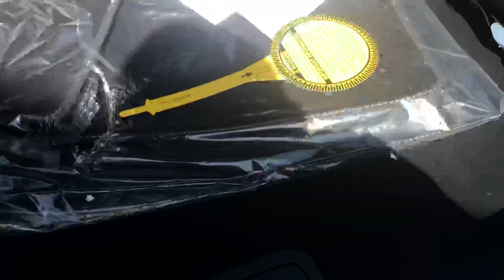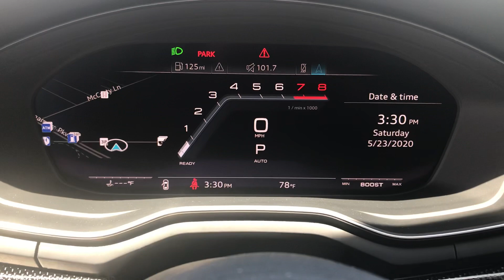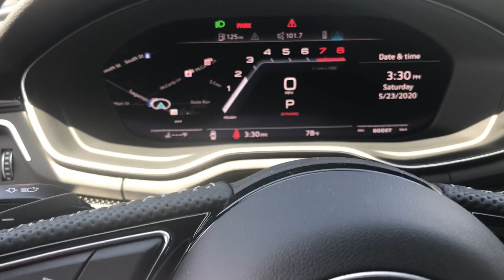2020 Audi S5 Sportback Prestige Turbo Blue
Quick look at the brand new 2020 Audi S5 Sport-Back with black optic and s sport package.